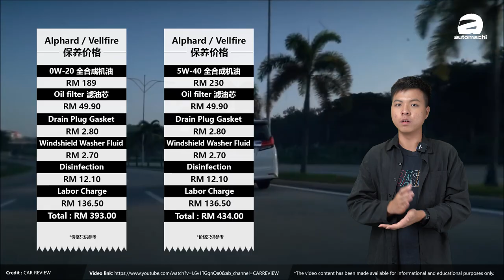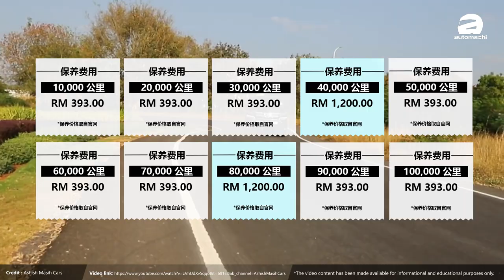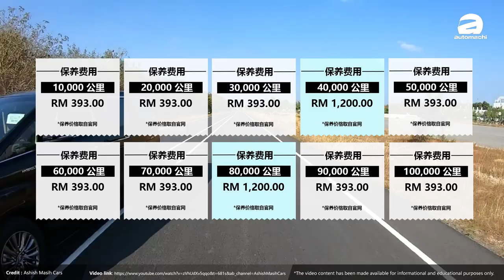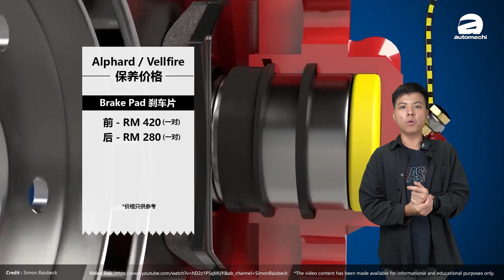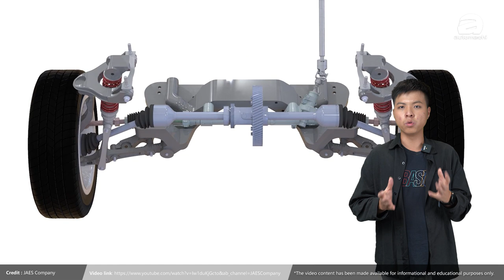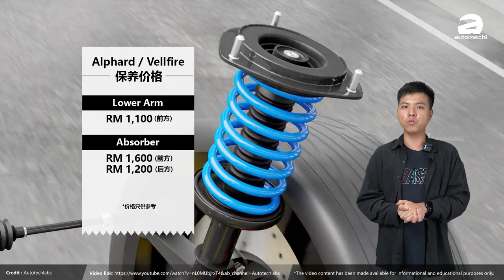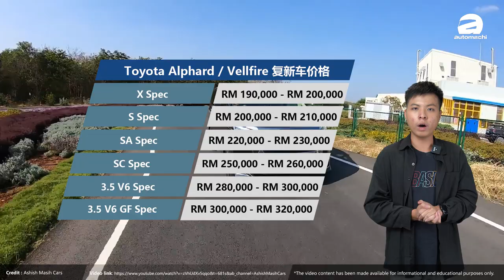Toyota Alphard 作为一代MPV霸主、养起来会有难吗？还有什么通病？（汽车保养专题）｜automachi.com 马来西亚试车频道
大家都知道 Toyota Alphard 是我国市场MPV“神车”，马路上的能见度真的是非常的恐怖，但是相信会有朋友好奇 Alphard 的保养费用会不会很高，以及这款车会有什么问题？所以这一期的汽车保养话题，我们就来聊一聊 Toyota Alphard ！